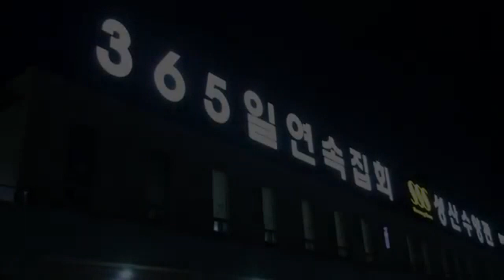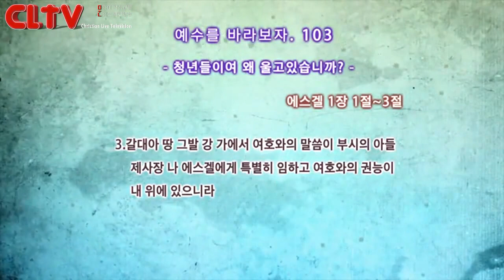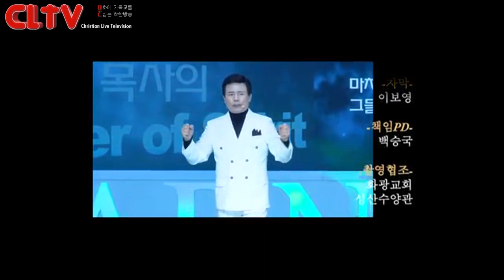CLTV파워금요예배_예수를 바라보자(103회)_'청년이여 왜 울고 있습니까?' 화광교회(윤호균 목사)